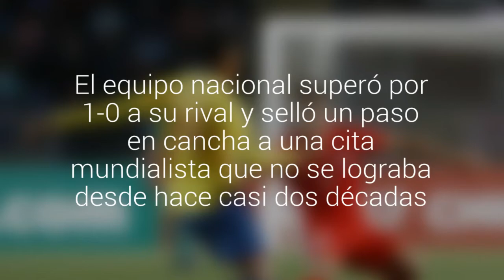La Roja Sub 17 le ganó a Ecuador y clasificó al Mundial de India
El equipo dirigido por Hernán Caputto superó por 1-0 a su rival y selló un paso a una cita mundialista que no se lograba desde hace casi dos décadas.